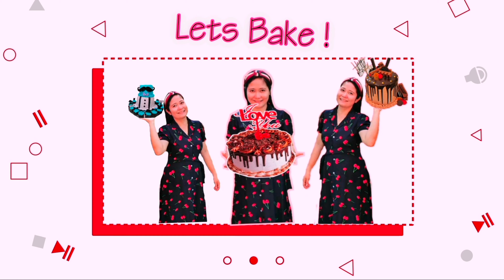How to Make Fluppy Pancakes | Pancake Recipe Homemade | Delicious Breakfast Pancake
RECIPE:

FLOUR 1 1/4 (160g)
SUGAR 1 tbsp(15g)
BAKING POWDER 2 tsp
2 EGGS (Separate the egg white from yolks)
Add butter or oil to a pan and pour about a tbsp of the mixture